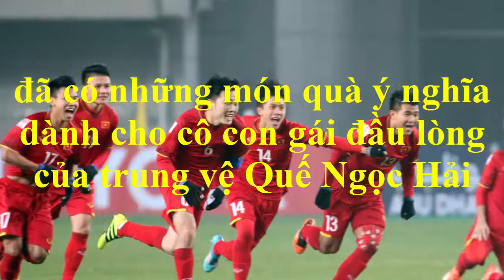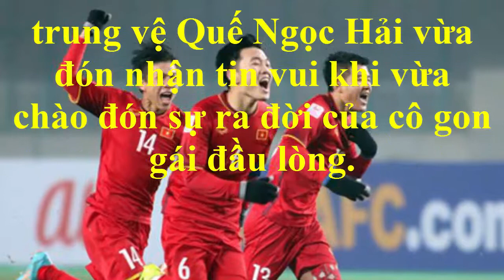Công Phượng và Xuân Trường tặng quà ý nghĩa cho Quế Ngọc Hải